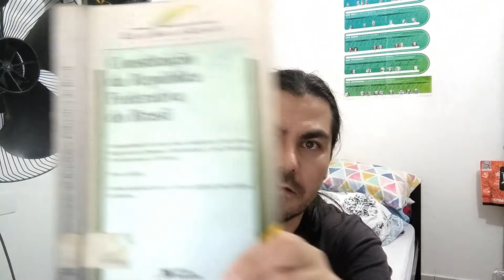Direitos de Cidadania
Neste vídeo continuo a aula sobre direitos humanos e direitos de cidadania pra o terceiro ano do Ensino Médio.